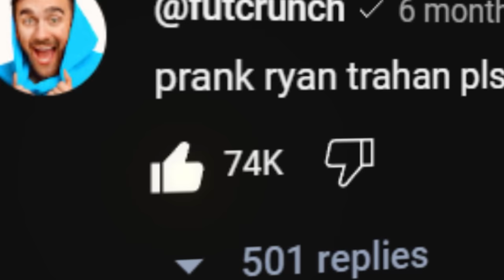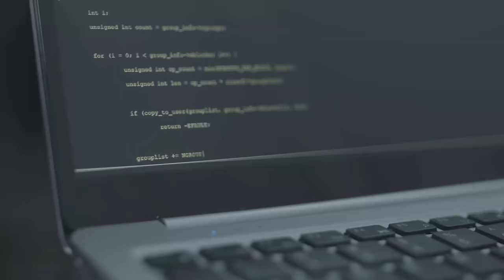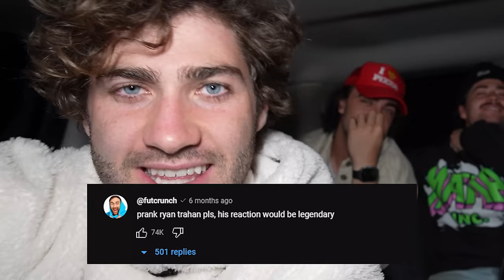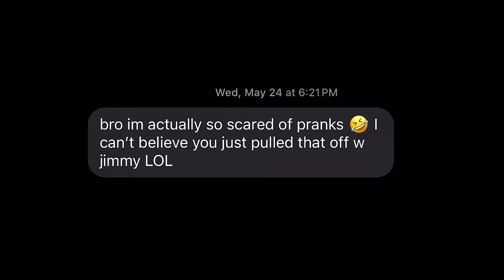Ryan Trahan Christmas Prank!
Merry Christmas Mafia ♥️